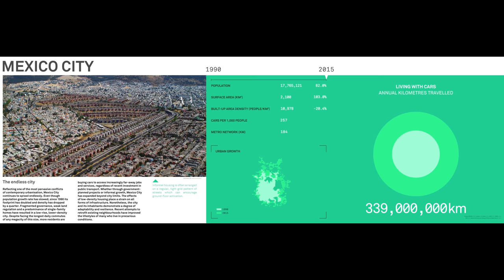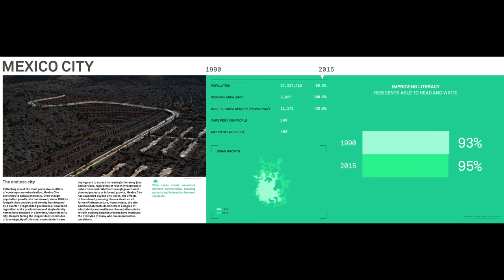Mexico City – The conflicts of renewal [HD Only]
Reflecting one of the most pervasive conflicts of contemporary urbanisation, Mexico City continues to sprawl endlessly. Even though population growth rate has slowed, since 1990 its footprint has doubled and density has dropped by a quarter. Fragmented governance, weak land regulation and a predominance of single-family homes have resulted in a low-rise, lower-density city. Despite facing the longest daily commutes of any megacity of this size, more residents are buying cars to access increasingly far-away jobs and services, regardless of recent investment in public transport. Whether through government-planned projects or informal growth, Mexico City has expanded beyond city limits. The effects of low-density housing place a strain on all forms of infrastructure. Nonetheless, the city and its inhabitants demonstrate a degree of adaptability and resilience. Recent attempts to retrofit existing neighbourhoods have improved the lifestyles of many who live in precarious conditions.